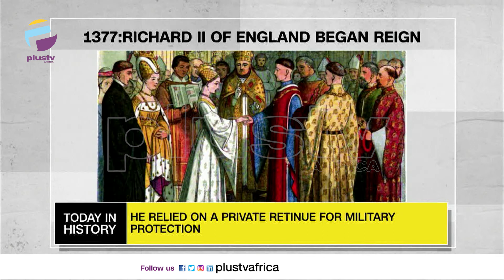Obasanjo Charged With Coup Attempt | Richard II Of England Began Reign | TODAY IN HISTORY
TODAY IN HISTORY - June 22nd

Obasanjo Charged With Coup Attempt - 1995

Richard II Of England Began Reign - 1677